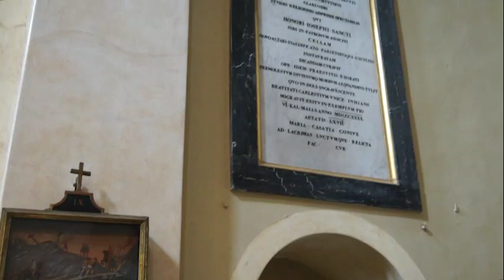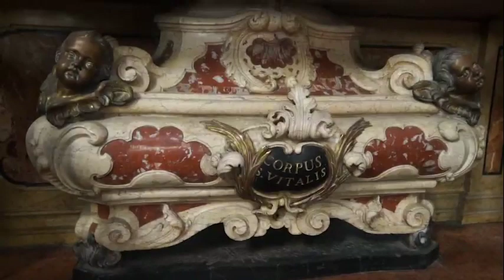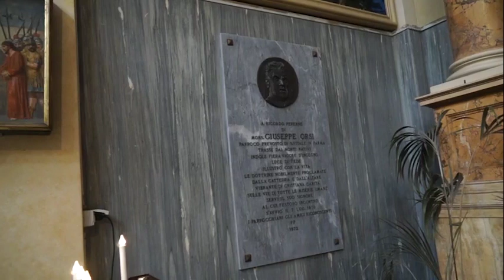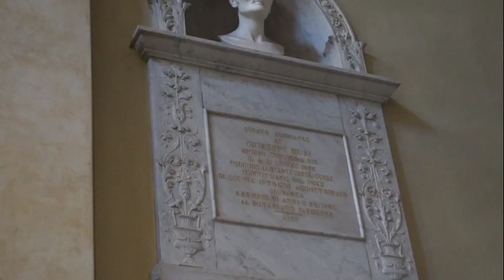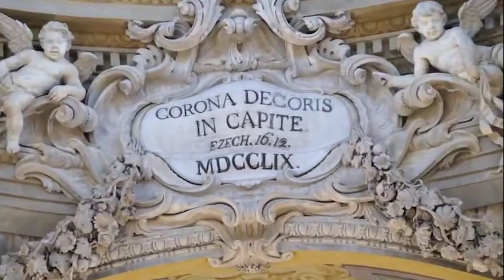Chiesa di San Vitale, Parma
La chiesa di San Vitale Parma in una narrazione a doppia voce -Barbara Casaro e Claudio Marziani- con sottofondo musicale dei seguenti brani eseguiti all'organo dal Maestro Fabrizio Longo
interpretazione canora del soprano Barbara Casaro